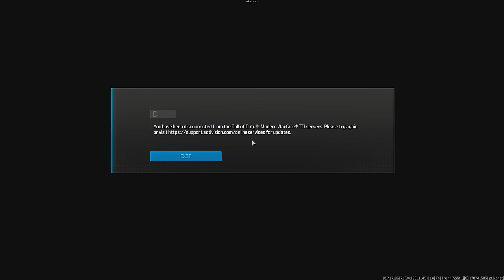they added RICK GRIMES Pistol & it got me BANNED twice.. (literally)